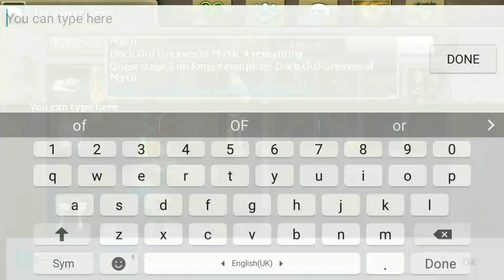Celtic Heroes: Doch Gul armour - Breastplate - Fingal server